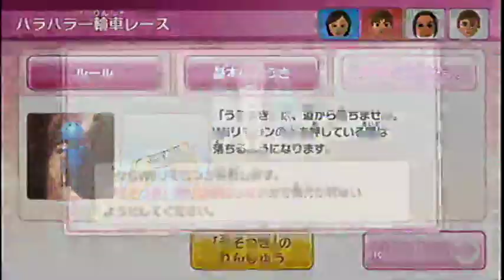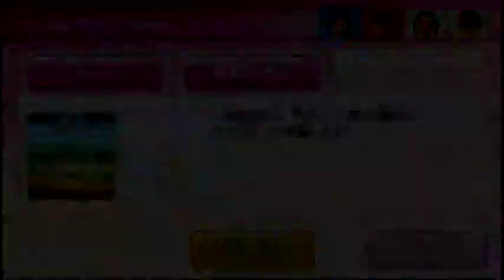Wii PartyU うそつきハンター（liar hunter）IOHD0726